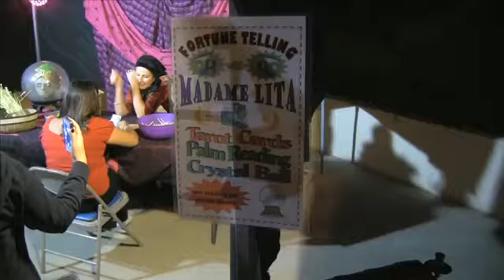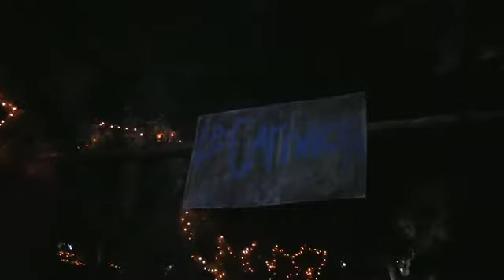The Haunting of Heritage Hill - 2013-10-21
Citizens of Lake Forest and surrounding cities gathered amongst zombies and ghouls as fright night took place during the sixth annual Haunt on Heritage Hill. Video by Shannon McPherson, ocregister.com. 10/21/13 Published on 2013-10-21